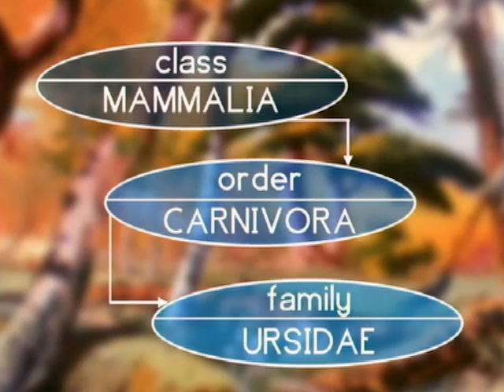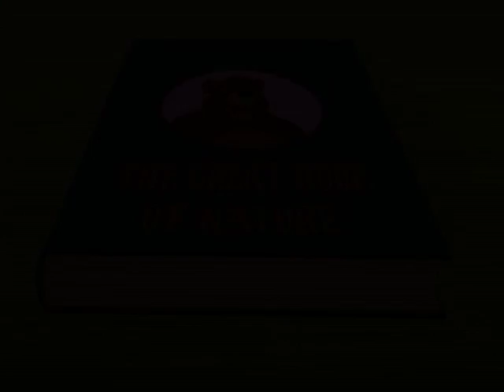THE BEAR | Great Book of Nature | Full Episode 4 | English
Two monkeys live in the forest: one is gray, older and wise; his brother is red, young and carefree. Winter is just around the corner, and the older monkey starts collecting chestnuts, fruit, and other things to eat in order to have a good supply of provisions, and on each outing he finds a new effortless way to carry everything into his cave. The old monkey encourages his brother to do the same, but the youngster intends to do anything but work.